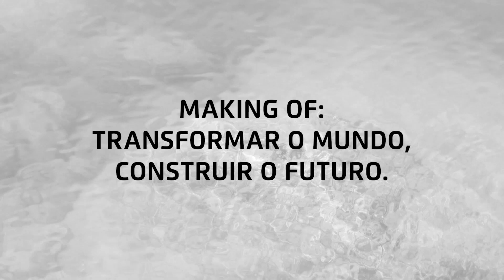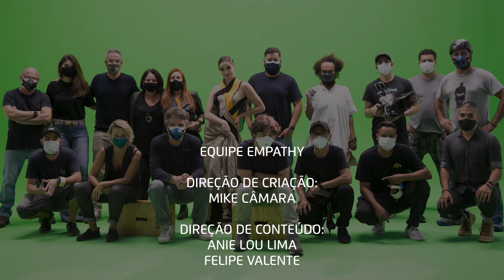Vedacit 85 Anos | Making-of do Vídeo da Campanha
Na construção desse conteúdo tão grandioso, os bastidores ficaram marcados pelos enormes desafios enfrentados, que envolveram criação de conceito criativo e artístico, desenvolvimento de 3D, roteiro, ensaios, testes de traje, coreografia e muito mais.
Graças a todos os times que toparam o desafio de colocar a empresa em um patamar inédito, o resultado é um trabalho primoroso, à altura deste momento tão especial de celebração dos 85 anos da Vedacit!